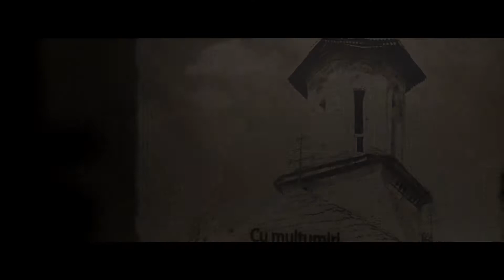Case tărănești Curtișoara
O echipă de artiști și documentariști s-a lăsat inspirată de o legendă veche de 100 de ani: fabulosul drum parcurs de fotograful german Kurt Hielscher prin România anilor 1900, o cercetare delicată și profundă care a dat Europei unul dintre cele mai prețioase albume ale timpului, considerat de cronicarii vremii cea mai frumoasă și mai elegantă carte tipărită pe Continent până atunci. Cu un emoționant cuvânt înainte semnat de Octavian Goga, la 1933 vedea lumina tiparului această carte prețioasă, care a devenit acum extrem de rară, un album care prezenta splendorile României, editat în condiții grafice extraordinare, respectând toate tehnicile de gravare a fotografiilor de înaltă calitate. Folosind hărți vechi de o sută de ani, profesioniști în cinematografie, artă fotografică, design digital, literatură, alături de istorici și documentariști pornesc într-o călătorie prin România de astăzi. “O călătorie de 100 de ani”, proiect inițiat de “Fundația Domeniul Otetelișanu”, este o cercetare, din perspectiva multiplelor limbaje de expresie contemporane, care pornește de la fabulosul drum parcurs de fotograful german Kurt Hielscher prin România aflată în reconstrucție după Primul Război Mondial. Păstrând plăcerea de vânător evocată cu o sută de ani în urmă, trei echipe de filmare și-au propus să înțeleagă importanța contemporană a acestui album. Artiști din diverse domenii și-au luat ca reper călătoria lui Hielscher pentru a evalua, într-un limbaj actual, România de astăzi. Urmând această hartă, documentarea se va realiza în toate regiunile din România, Sudul Basarabiei (Ucraina), Cadrilater (Bulgaria) și Republica Moldova. Pasionat de arta sa și fascinat de subiectul pe care îl avea în cercetare, fotograful german Kurt Hielscher a călătorit vreme de un an prin România, răstimp în care a făcut mai bine de 5000 de fotografii care surprind peisaje, colțuri semnificative din orașe sau sate, un amplu reportaj, delicat și profund, care vorbește despre cultura vechii Românii și despre viața oamenilor dintr-o Românie Mare.